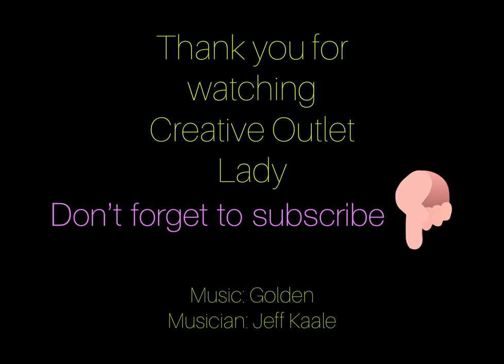Watercolor Camper Painting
A fun, quick video of painting a camper in the woods with watercolor.